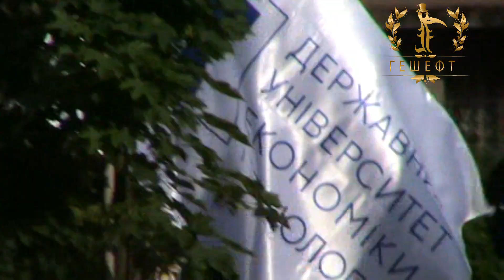Вышиванка.Изабилие.Мусорник.Приежие.Война.Карьерная Пыль На Голову.Кривой Рог.Украина